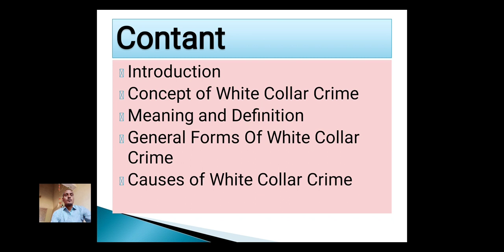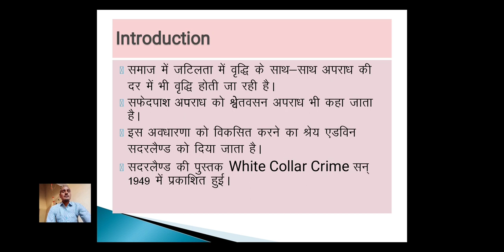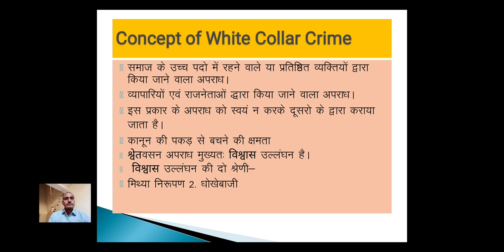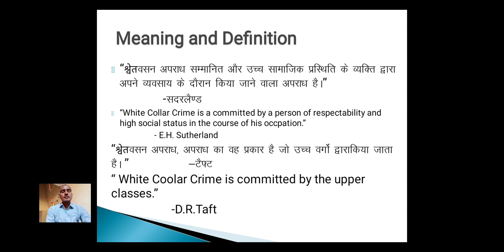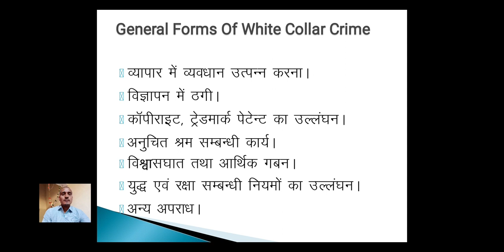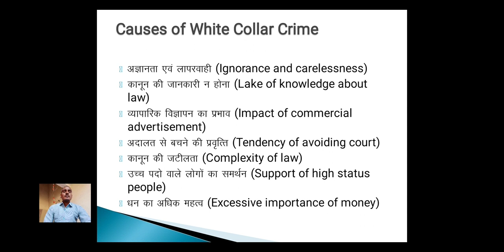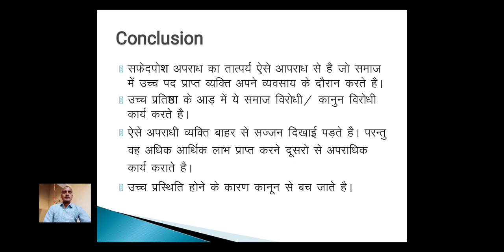Concept of White Coller Crime - Presented by : Dr. Mahendra Sharma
BA Second Year, Second Paper,  Criminology :  Meaning and Definition, General Forms, Causses of White Collar Crime